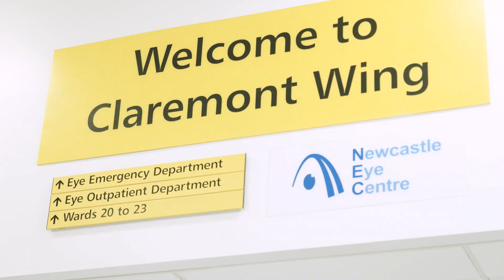Carbon Neutral Cataract Surgery - Highlights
Mr. Sandro Di Simplicio performing the first-ever Carbon Neutral Cataract Surgery in the world. This took place at the Royal Victoria Infirmary in Newcastle upon Tyne